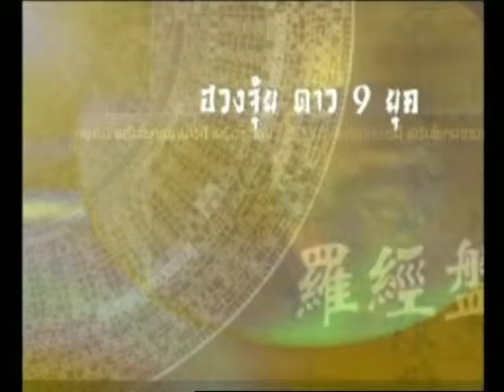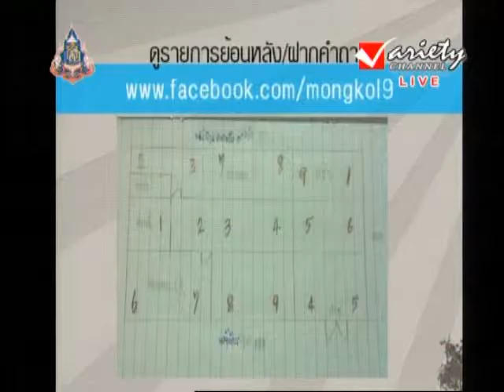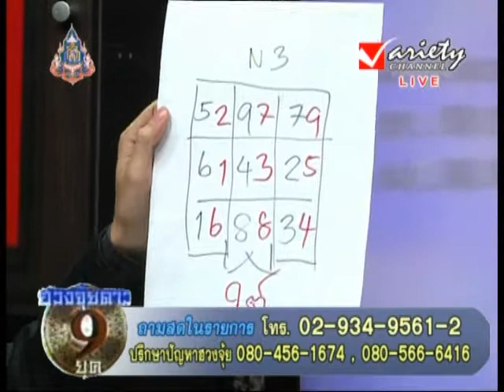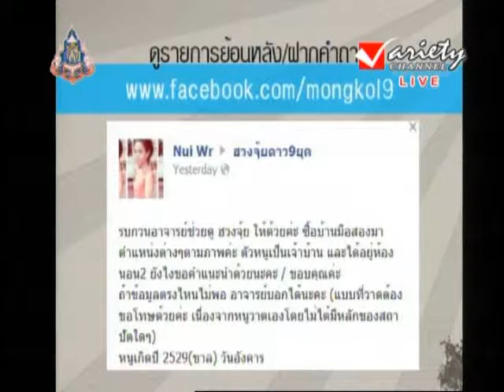รายการ ฮวงจุ้ยดาว 9 ยุค 3-8-2013 (3/3)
โดย อ.มงคล มงคลประพฤติ ดำเนินรายการโดย กุลธร มงคลประพฤติ
ทุกวันเสาร์ เวลา19.00น. - 19.50น.